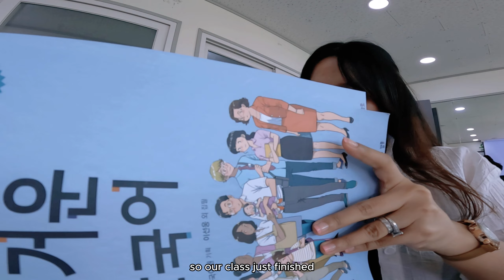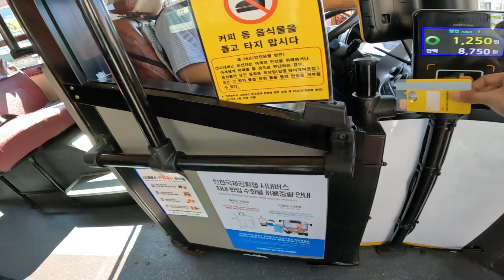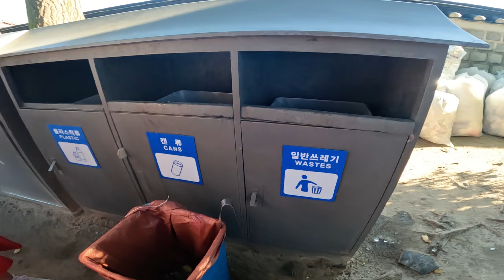(KOREA VLOG🇰🇷) Gyeongbokgung Palace Tour | Damunhwa Program | Amie Yul Tv 한필커플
We went to Gyengbokgung Palace in Seoul, Korea. the Damunhwa has different programs, one of the program is the NEW LIFE 자조모임 Program. for those who don't know what the Damunhwa is a center here in korea for foreigners like me who are married to korean citizens and the center teaches us how to live here in korea and also teach us the korean language. you can watch in the video that we toured Gyeongbokgung Palace.

☆ About me ☆
Hi ! I'm amie, and i am very interested about Korean culture, That's why most of my vlog is all about Korean, and im currently living here in south korea with my korean husband.

《Filming Equipment》
☆ Gopro black10